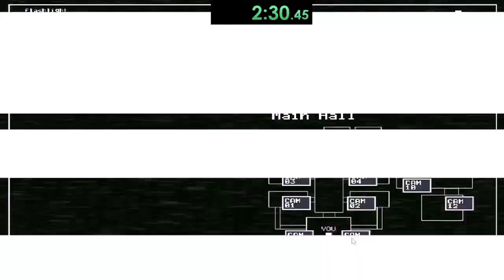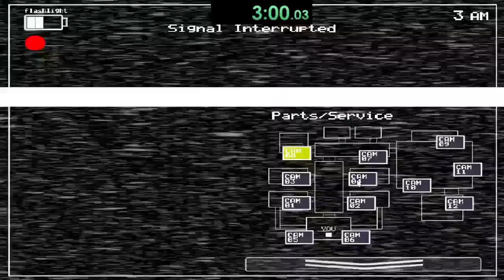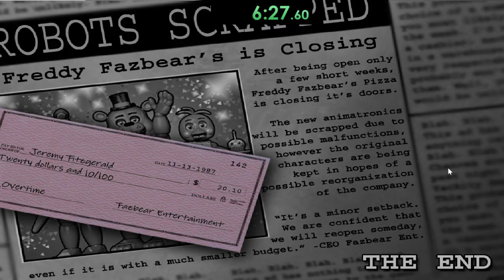FNaF 2 CN || Golden Theater Hard Mode Completed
special thanks to @blueylewis9419 for helping me with advices and support me and @rockitoelkpo6255 for support
took me 8 hours
thumbnail by @walugman

~Ratings~
Enjoyment: 8.5/10
Place in the MML: 29
Personal Opinion: 29